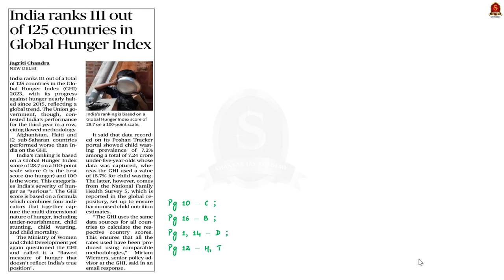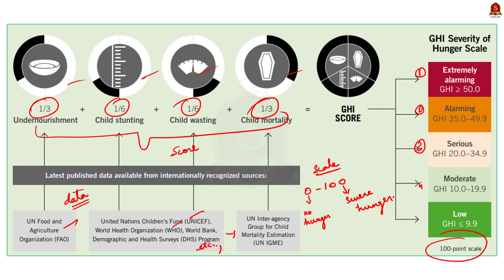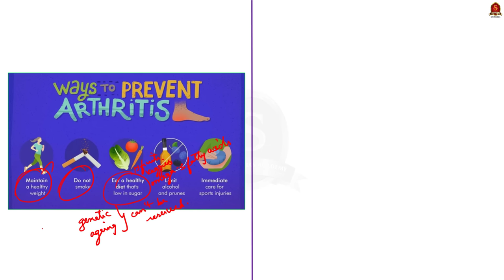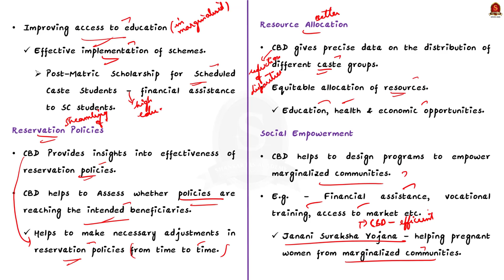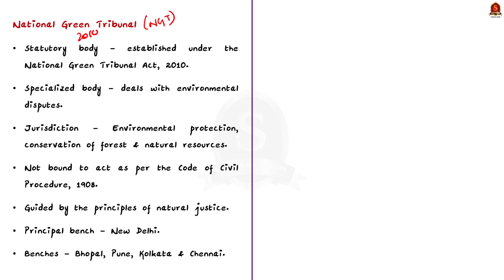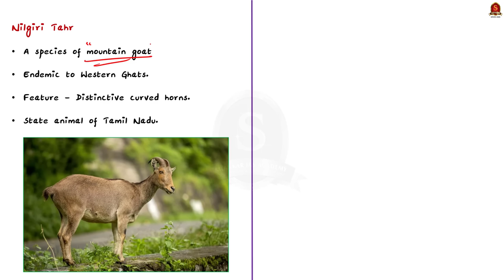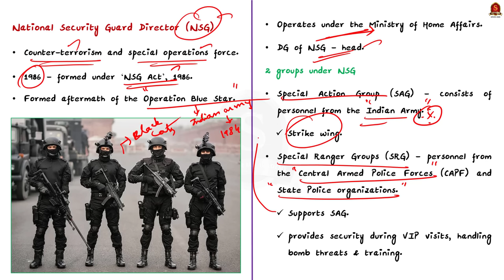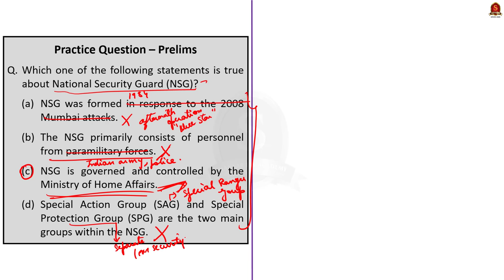The Hindu Daily News Analysis || 13th October 2023 || UPSC Current Affairs || Mains & Prelims 2024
Notes convenient for printing:
a. Single Side Notes:

Time Stamping
►►Introduction - 00:00
►►List of Topics - 01:23
1. India ranks 111 out of 125 countries in Global Hunger Index - 01:34
2. On World Arthritis Day, learn about the common conditions - 06:32
3. A key step by Bihar to promote better social justice (Editorial) - 12:14
4. NGT pulls up States, Centre for failing to clean up rivers - 20:02
5. Project Nilgiri Tahr launched by T.N. to protect State animal - 25:27
6. India should learn lessons from attack on Israel, says NSG Chief - 28:37
7. Prelims Practice Questions - 32:25